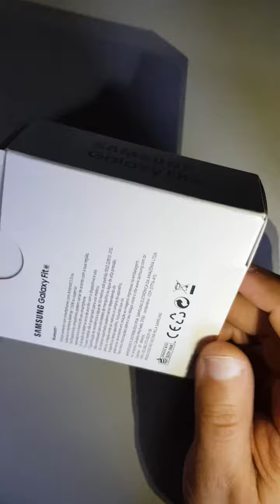Galaxy Fit E Samsung é bom?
Meu Samsung Galaxy Fit E conta bem os passos. Mas conta as palmas, vibrações, estalos de dedos, quando escova os dentes e muito mais.

samsung, fit, smartwatch, passos

Deixe seu comentário com dúvidas, sugestões e idéias para novos vídeos.